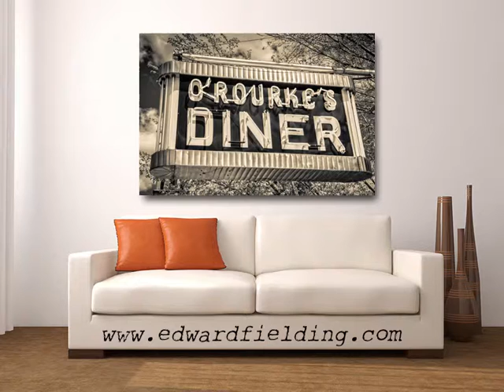Fine Art Photography for Home or Office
Large canvas art prints of fine art photography can make a great impact in the home or office.  Featuring artwork by Edward M. Fielding - Buy a print